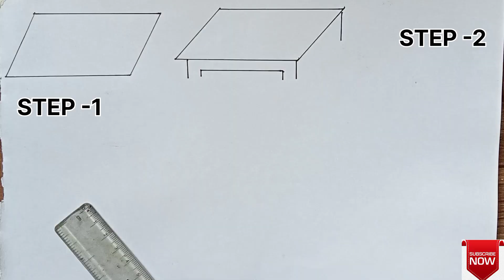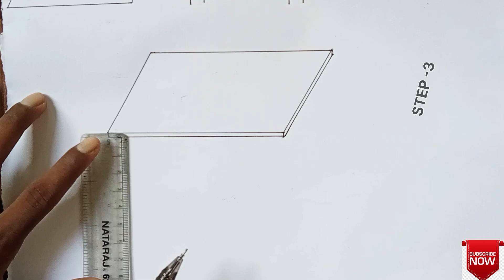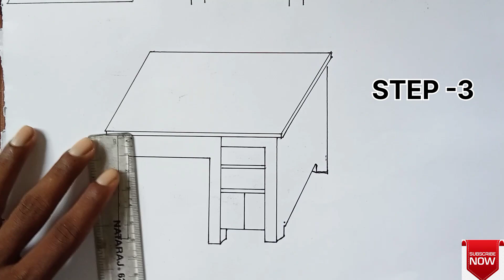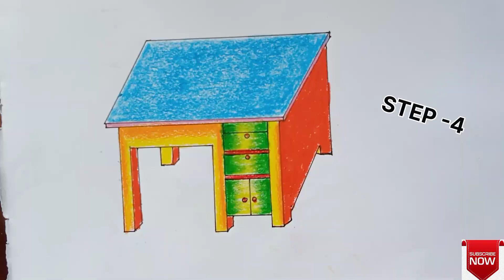How to draw a Table easy step by step || কিভাবে সহজে ধাপে ধাপে একটি টেবিল আঁকতে হয় ।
Your Queries ➡️

how to draw a table
how to draw table
how to draw a table easy
how to draw a table step by step
how to draw
drawing a table
drawing table
learn to draw
drawing tutorials
table drawing tutorial
table draw step by step
drawing lessons
table drawing lesson
table drawing
table draw
learn drawing
easy drawings
drawing
sherry drawings
table drawing 3D
table drawing for kids
how to draw a round table
study table drawing easy
table drawing design
how to draw a table science
table drawing sketch
table drawing shading
table drawing colour
table drawing picture
table drawing simple

Today I will be Drawing Marigold It's a Very Easy Drawing tutorial

✓✓ The elements that -I used to draw this image
1) Ti -ti oil pastel colour
2) Dimond colour pencil/Normal pencil
3) Markar pencil Gxin | CD parmanent markar =1.5 = 0.5
4) Cartige Paper /Drawing paper
5) Masking Tape
6) Paper cutter
7) Colour Pencil
8) Marker pen
Artist-art Sourav Sir
Media-Art School Drawing
Color-Oil Pastel & Doms Colours pencil